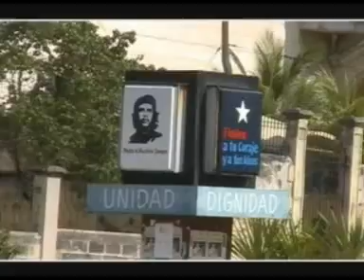D'XERO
CUBA LIBRE
S.O.S